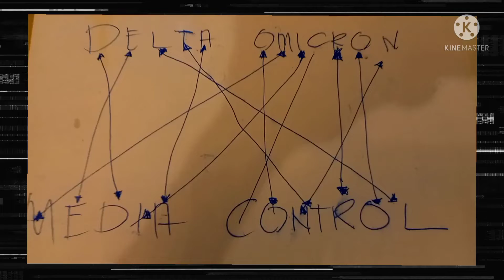CONNECT |LETS HAVE FUN!..